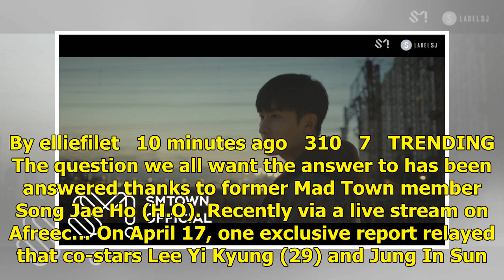Super Junior's Zhoumi walks alone in 'I Don't Care' MV teaser | allkpop.com